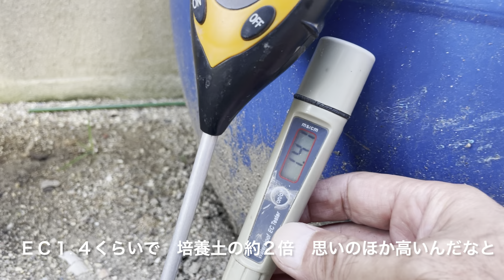家庭菜園 今年も培養土での育苗失敗か？ 種マキ専用の土１週間より 成長の悪い種マキから3週間の培養土の白菜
2024年８月24日
ここ4.5年培養土に種マキし育苗している冬野菜
だいたい毎年問題なく成長していましたが

今年は種マキから3週間経っても
葉の色が悪く成長していない

ちなみに昨年は
培養土の肥料濃度が高過ぎて枯れ失敗

今年は枯れてないですが
成長が悪いのは暑さか？肥料かと
測定したところecは0.6と少し引く
昨年の3.8とは違い
肥料濃度が低い様子

とりあえず化成肥料を与えて様子見
無事に育つか？見守りたいなと